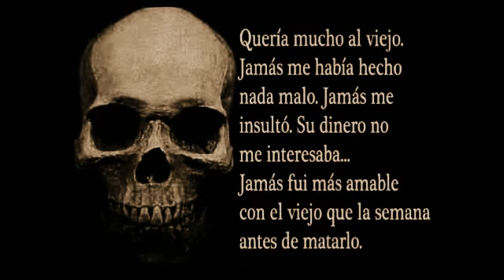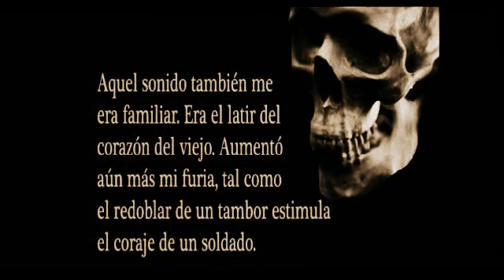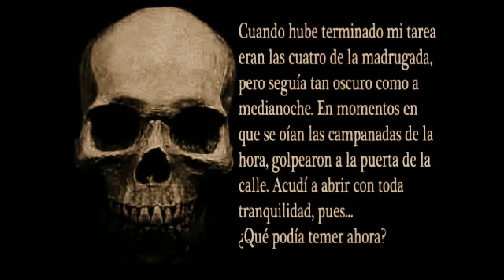El Corazon Delator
Sin duda, debí de ponerme muy pálido, pero seguí hablando con creciente soltura y levantando mucho la voz. Empero, el sonido aumentaba... ¿y que podía hacer yo? Era un resonar apagado y presuroso..., un sonido como el que podría hacer un reloj envuelto en algodón. Yo jadeaba, tratando de recobrar el aliento, y, sin embargo, los policías no habían oído nada. Hablé con mayor rapidez, con vehemencia, pero el sonido crecía continuamente. Me puse en pie y discutí sobre insignificancias en voz muy alta y con violentas gesticulaciones; pero el sonido crecía continuamente. ¿Por qué no se iban? Anduve de un lado a otro, a grandes pasos, como si las observaciones de aquellos hombres me enfurecieran; pero el sonido crecía continuamente. ¡Oh, Dios! ¿Qué podía hacer yo? Lancé espumarajos de rabia... maldije... juré... Balanceando la silla sobre la cual me había sentado, raspé con ella las tablas del piso, pero el sonido sobrepujaba todos los otros y crecía sin cesar. ¡Más alto... más alto... más alto! Y entretanto los hombres seguían charlando plácidamente y sonriendo. ¿Era posible que no oyeran? ¡Santo Dios! ¡No, no! ¡Claro que oían y que sospechaban! ¡Sabían... y se estaban burlando de mi horror! ¡Sí, así lo pensé y así lo pienso hoy! ¡Pero cualquier cosa era preferible a aquella agonía! ¡Cualquier cosa sería más tolerable que aquel escarnio! ¡No podía soportar más tiempo sus sonrisas hipócritas! ¡Sentí que tenía que gritar o morir, y entonces... otra vez... escuchen... más fuerte... más fuerte... más fuerte... más fuerte!